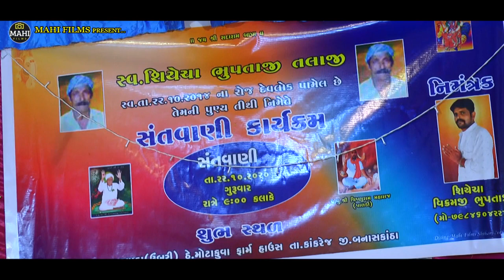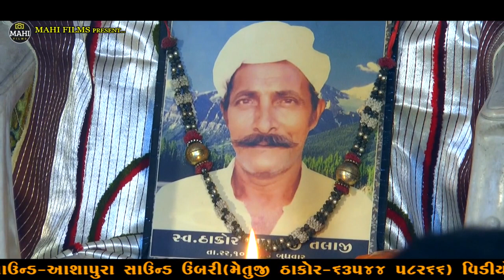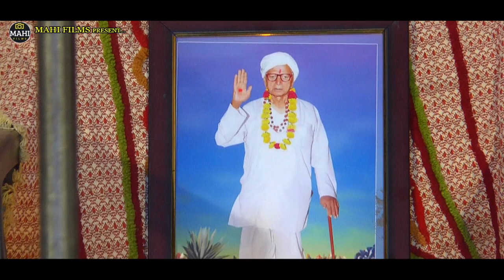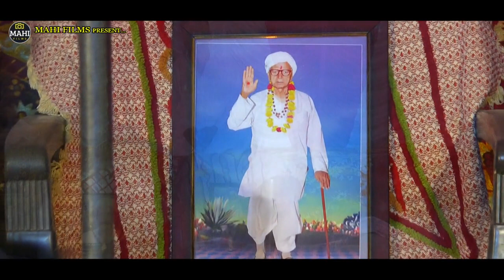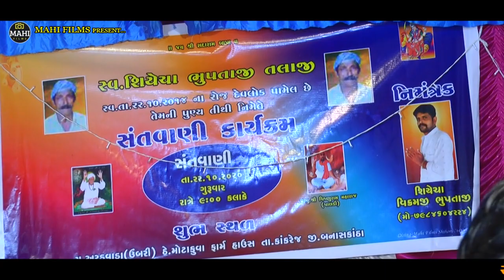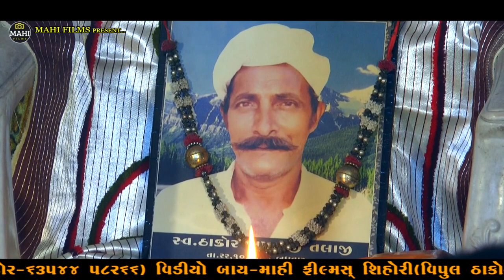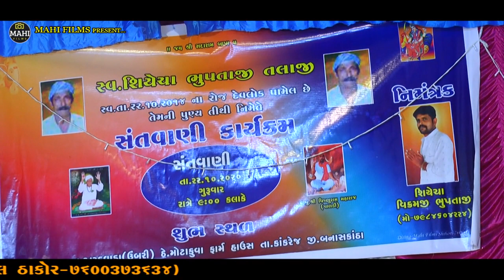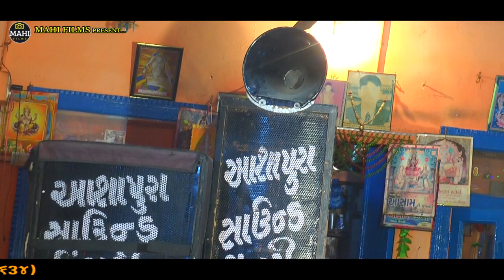Live Santvani Program Umbari || Umbari Gam Live Santvani Program Vishnurom Maharaj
Singer_Popatji Thakor,Ranjan Thakor

Music_Mohan Benjo

Sounds_Ashapura Sounds Umbari(Metuji Thakor)

Video By_Mahi Films Shihori
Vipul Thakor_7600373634